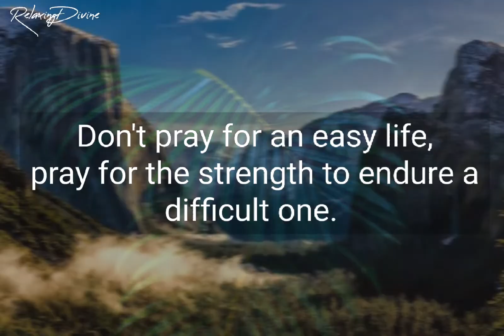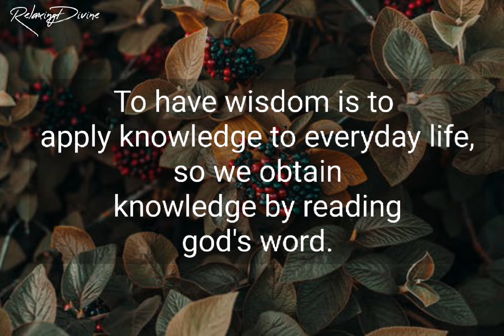God says, I Will Give You Wisdom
I Will Give You Wisdom